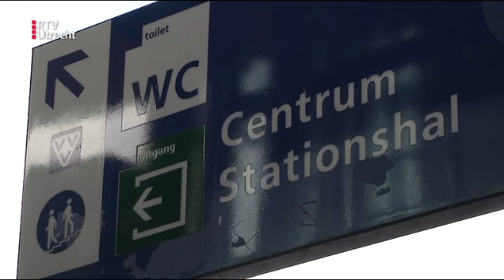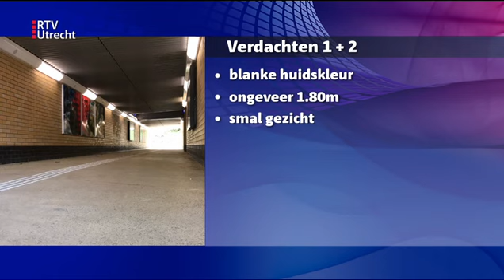16-05-2020 Mishandeling in Baarn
Weet jij meer over deze zaak? Neem contact op via 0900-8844 of 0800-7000 (anoniem).